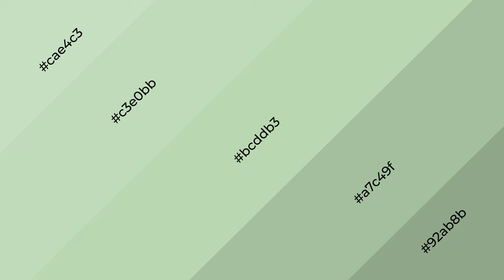Shades & Tints of A Mann’s Mint color bcddb3 A Warm Green color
Shades of A Mann’s Mint color bcddb3 Warm Shades of A Mann’s Mint with Green hue for your project!

Shades
Hex a7c49f

Tints
Hex c3e0bb